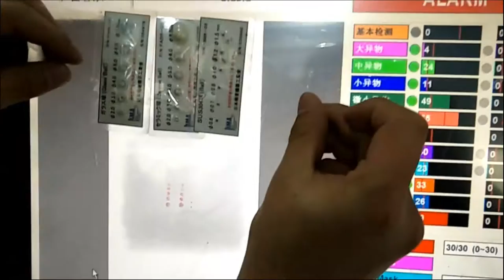X ray detection machine for large carton package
1.Full-range Inspection: a full-range inspection of foreign bodies including metal, non-metal; Don’t confine to product attributes, it can detect metallic package, non-metal package, can, etc.

2.High Sensitivity: it can reach the sensitivity as follows: SUS304 ball 0.8*0.8*0.8mm
 Glass Ball 2.0 mm   Ceramic 2.0 mm

3.Easy to Operation: full-color TFT 17" Screen, making it easier to human-machine interaction; Auto-learning function, dispense with manual setting, making it easier to operate. Auto-saving the product image, making it easier to analysis and keep track of the image later.

4.Auto-shielding Function: according to the detecting requirement, it can shield the low sensitivity area and improve the sensitivity as a whole. For example, it can shield the aluminum parts of the ham and detect the rest part. At this time, the aluminum parts won’t be regard as foreign bodies and the sensitivity will be high.

5.Safety Protection: X-ray leakage is less than 1microsievert per hour, well meet the America’s FDA standard, European’s CE standard. More, both the software and hardware are equipped with complete safety protection, which can constantly inspect the machine state and avoid the leakage caused by false operation. For example, if the operator opens the door of machine, the X-ray irradiation is stopped immediately.

6.Quality Guarantee: all the main parts such as the X-ray tube, X-ray detector, motor , inverter, etc are imported from the world’s famous brands to ensure the service life of the machine.

7.Certificates: CE, ISO9001. It has good reputation in Europe, North America, Africa, South America. More, we have agents in Canada, England, Poland, Hungary, Russia, Korea, etc.